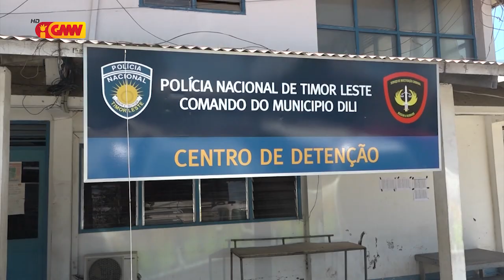PNSIK detein arguidu falsifikasaun dokumentu